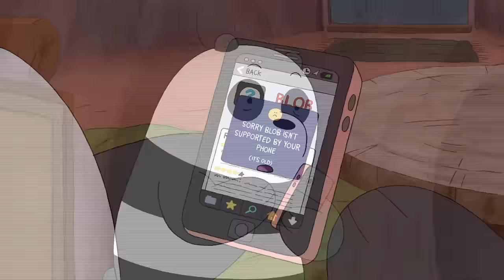EL CELULAR DE PANDA | ESCANDALOSOS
Panda se molesta porque siempre le debe prestar su teléfono a sus hermanos. Pardo y Polar deciden comprarse un celular de última tecnología.